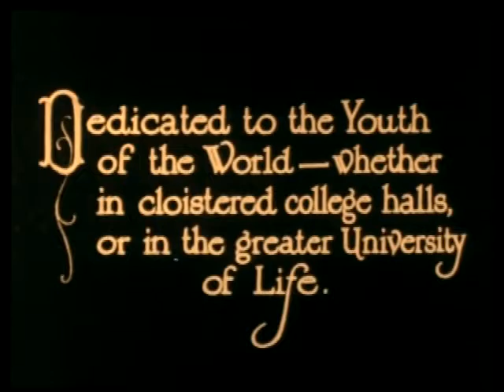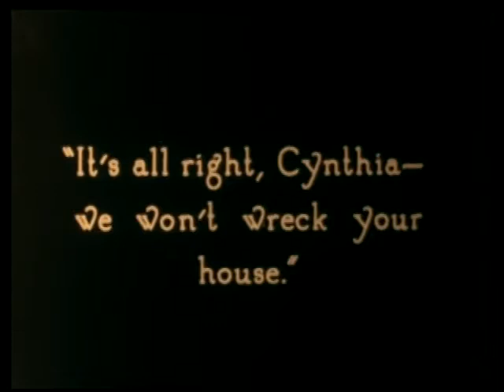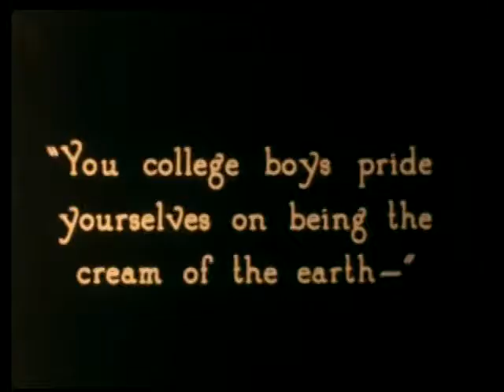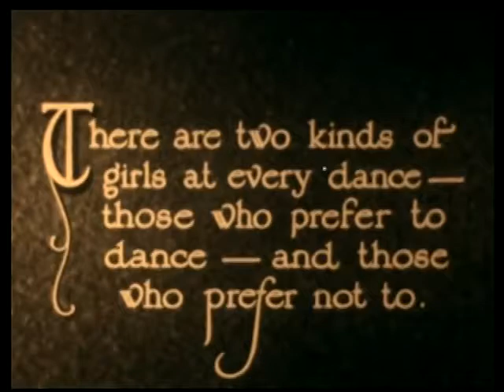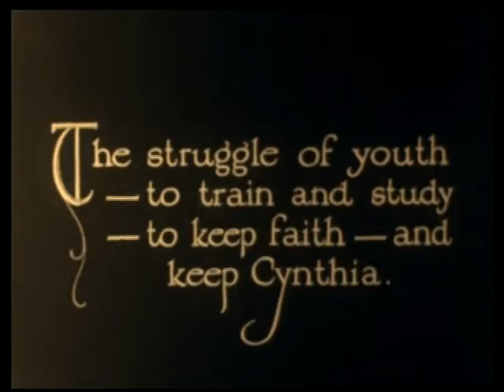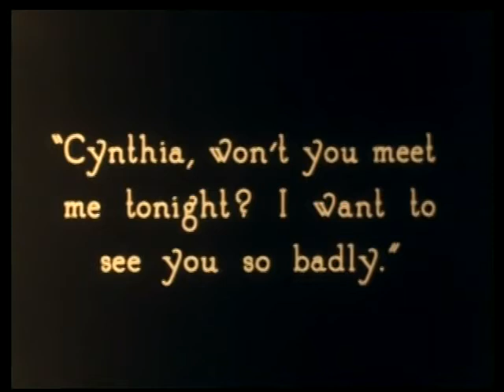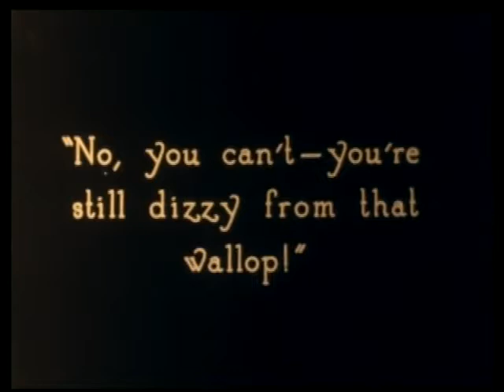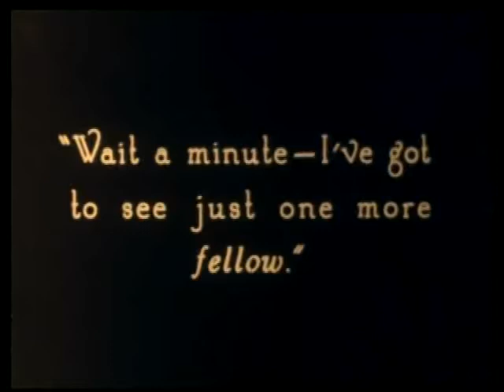The Plastic Age 1925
The Plastic Age is a 1925 black-and-white silent film, starring Clara Bow, Donald Keith, and Gilbert Roland. The film was based on a best-selling novel from 1924 of the same name, written by Percy Marks, a Brown University English instructor who chronicled the life of the fast-set of that university and used the fictitious Sanford College as a backdrop. The Plastic Age is known to most silent film fans as the very first hit of Clara Bow's career, and helped jumpstart her fast rise to stardom. Frederica Sagor Maas and Eve Unsell adapted the book for the screen.

Plot
Hugh Carver (Donald Keith) is an athletic star and a freshman at Prescott College. During a hazing initiation by his fraternity brothers, he meets Cynthia Day (Clara Bow), a popular girl who loves to party and have a good time. She introduces him to the pleasures of illicit drinking, dancing at illegal roadhouses, and getting nasty in the back seats of cars. A love-triangle develops between Day, Carver, and Carver's roommate, Carl Peters (Gilbert Roland), who also likes Day. Eventually, Peters gives up his crush on Day and reconciles his friendship with Carver.

Carver's grades, athletic performance and moral character begin to suffer as a result of his late nights and wild partying, and on a visit home, his strict father tosses him out of the house and tells him not to come back until he's 'made good'. After almost being arrested at a roadhouse raid, Day and Carver escape in her automobile, and Day realizes that her lifestyle is bad for Carver, so the two stop seeing each other.

Carver's school performance then improves greatly, and he leads his teammates to victory at the big football game at the end of the year. Peters tells Carver that Day still loves him, and that she has changed, becoming less wild and more mature. Day and Carver are reunited at the end.